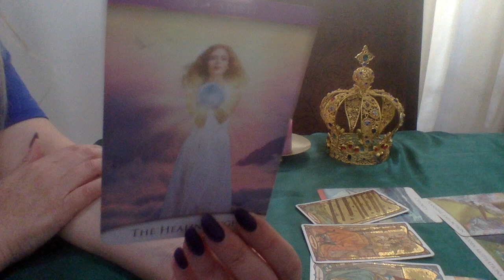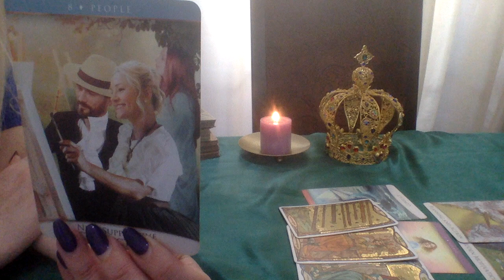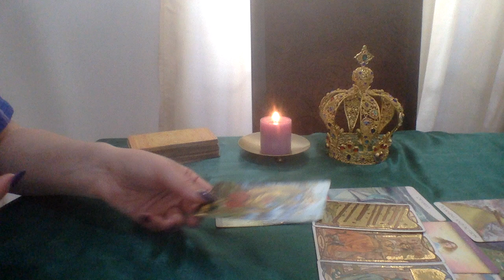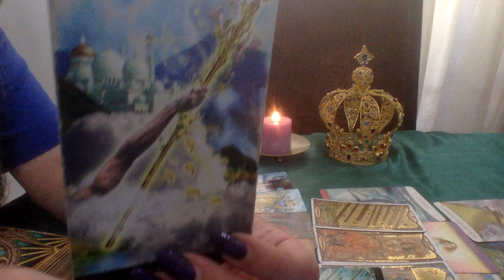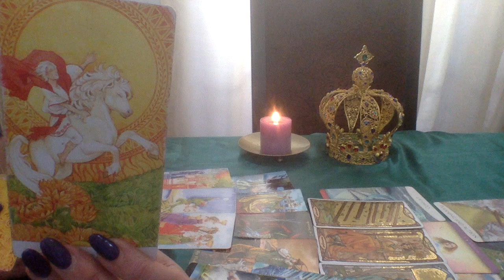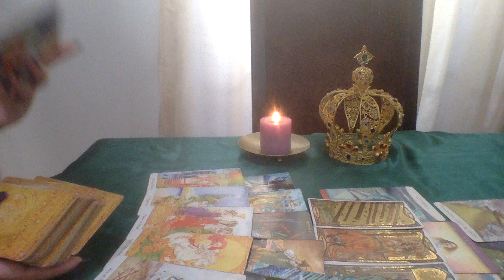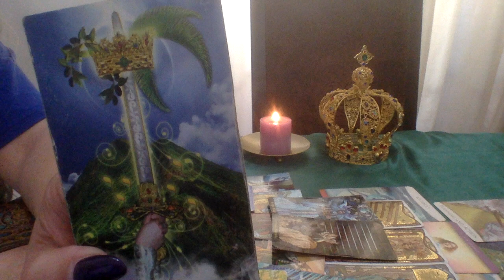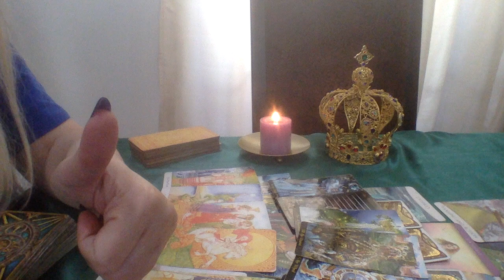AQUARIUS💜THIS IS A FATED CONNECTION!🌟LOVE TAROT READING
1.YOUR FULL NAME
 2. BIRTH DATE
 3. CURRENT LOCATION

BLESSINGS 🌟